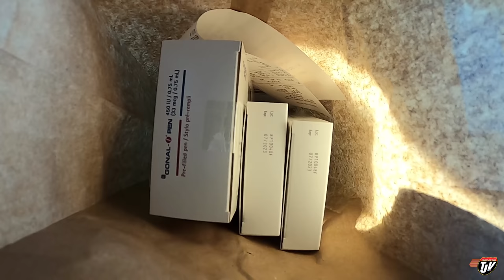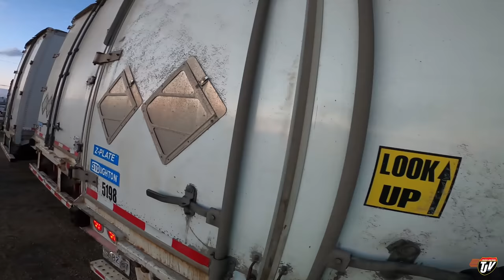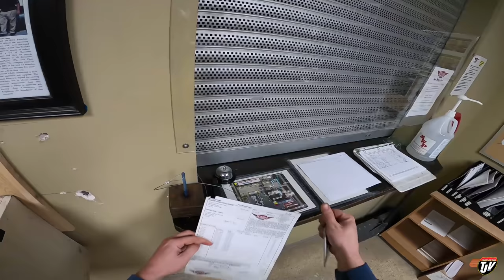NIGHT DELIVERY | My Trucking Life | Vlog #2508